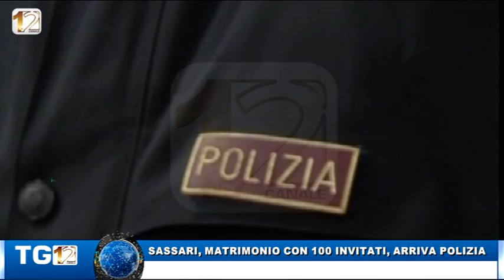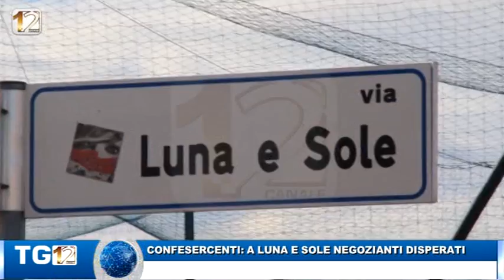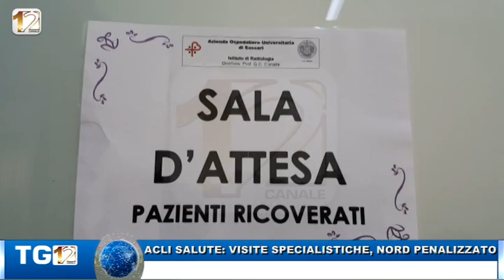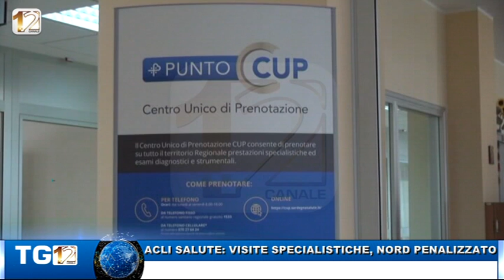TG12 EDIZIONE 07 DICEMBRE 2020